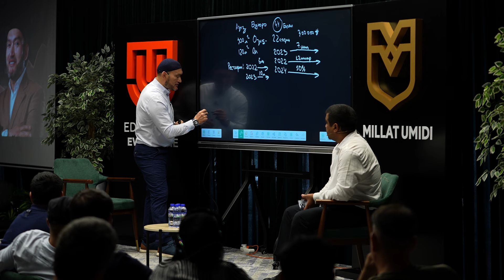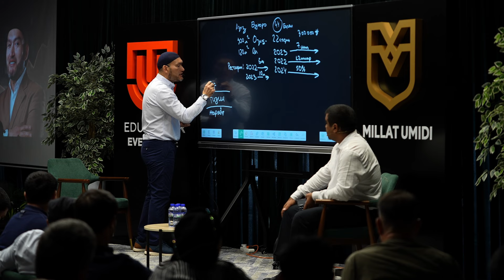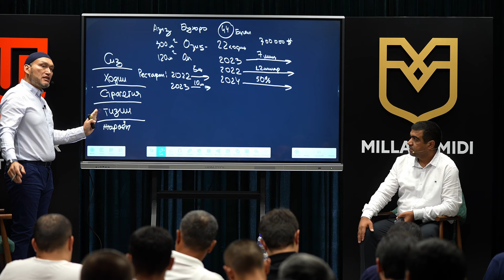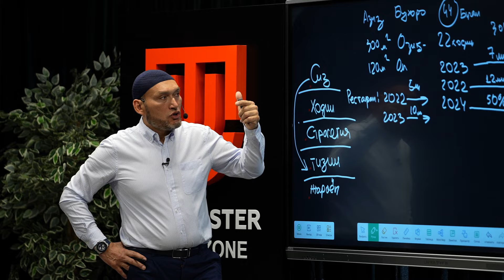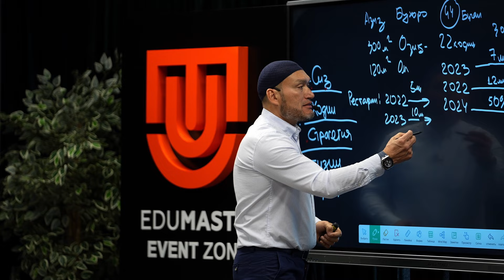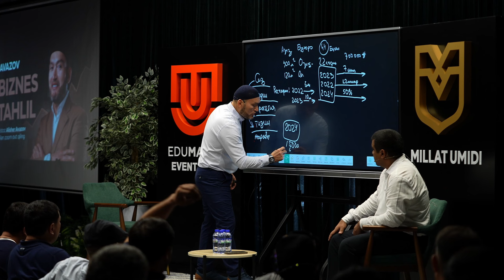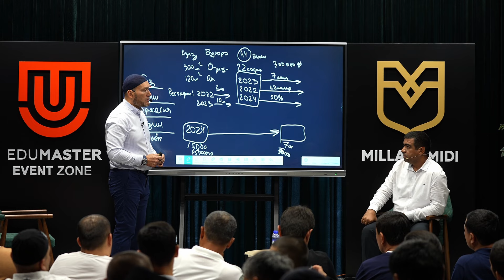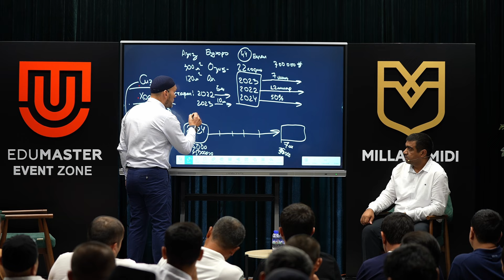Biznesda strategiyani to’g’ri qo’ying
Assalomu alaykum. Navbatdagi biznes razborimiz 17-avgust kuni bo'lib o'tadi. Qatnashish uchun ro'yxatdan o'ting